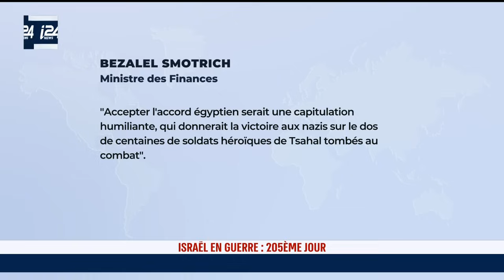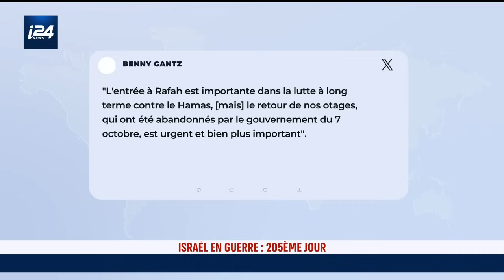Libération des otages ou opération à Rafah : Netanyahou pris en étau entre Smotrich et Gantz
Le gouvernement Netanyahou dans la tourmente, tiraillé entre ses pro et anti accord avec le Hamas. Le ministre des Finances Smotrich menace de faire tomber la coalition si Israël gèle l'opération à Rafah